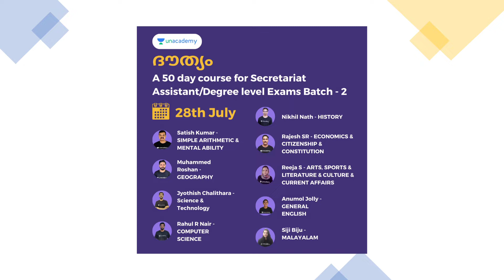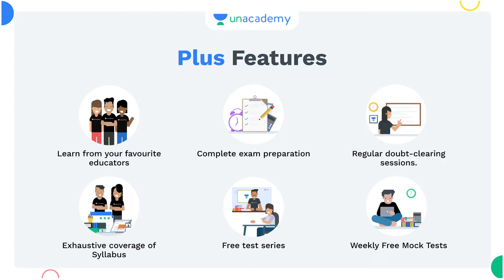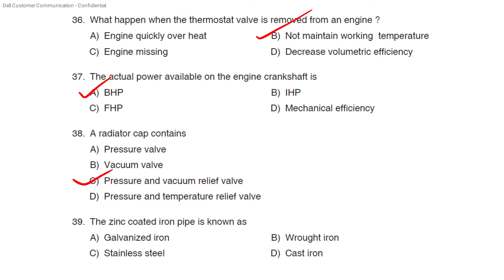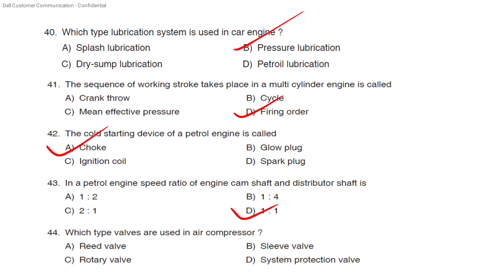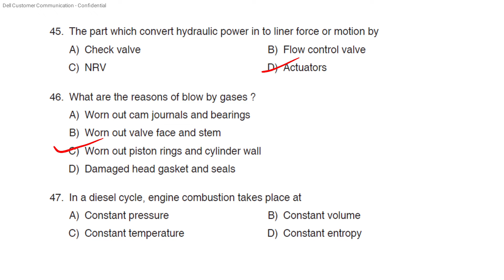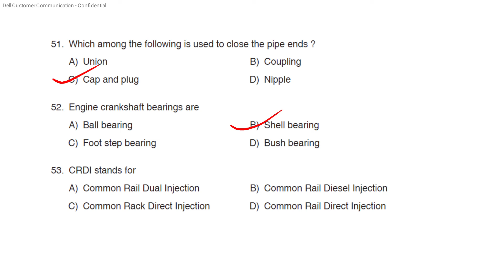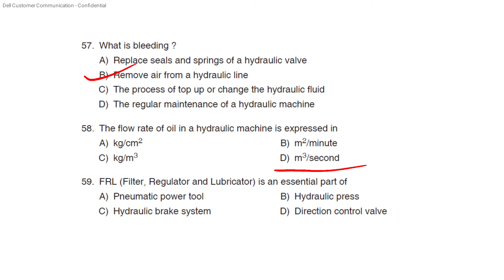KWA- Pump Operator Mechanical question paper discussion ✌✌✌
AEI
AE(Pwd)
Electrical Supervisor
Draftsman grade 1
KWA Operator

July 29,10.30 to 11.30 AM

July 29 , 3 to 4 PM